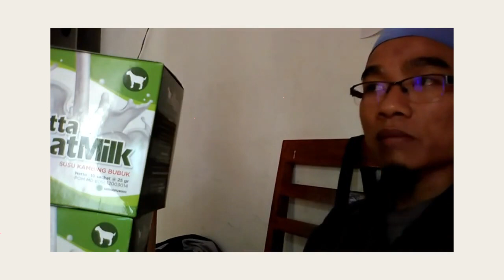Jual susu kambing formula di Madiun WA 081282707458